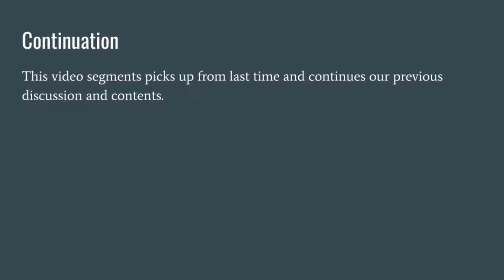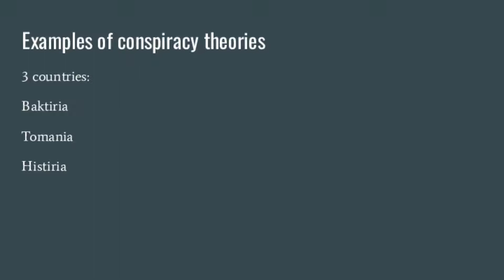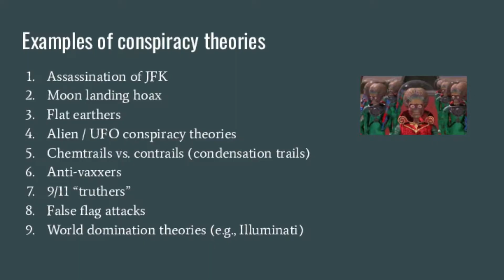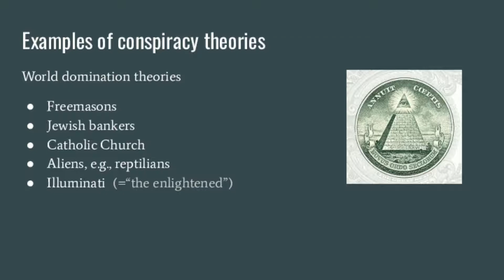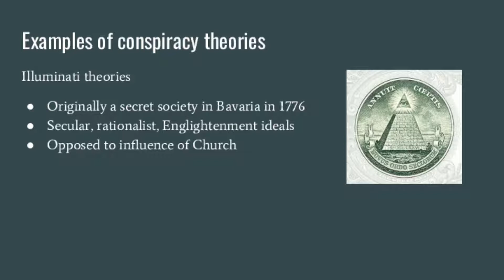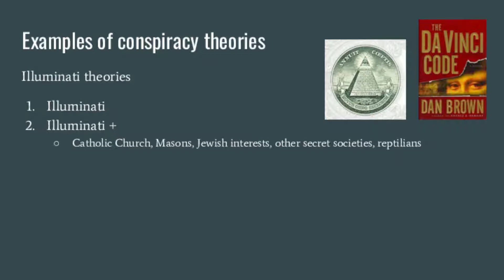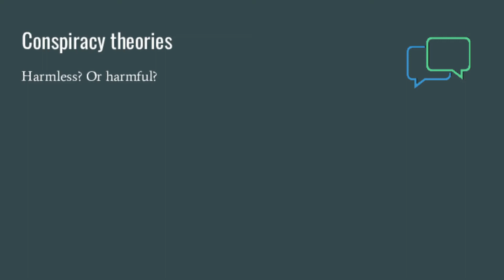Advanced Conversation, w12 pt3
Conspiracy theories - Illuminati theories & various examples